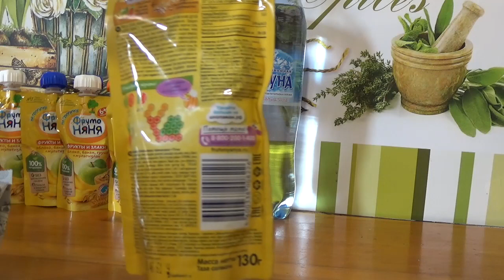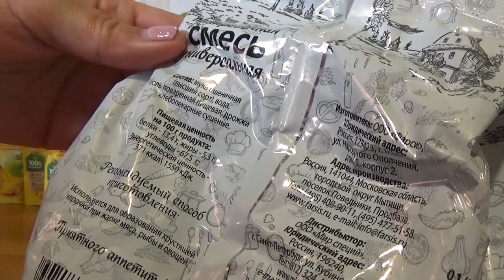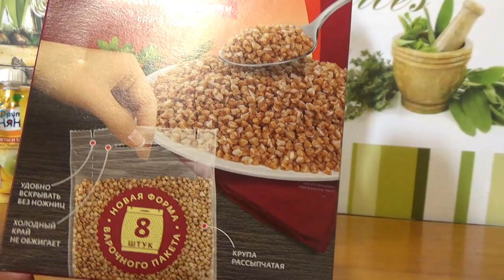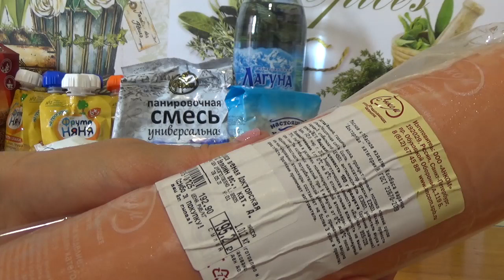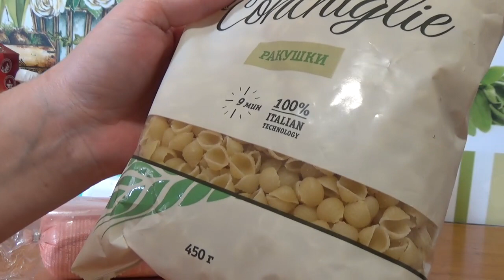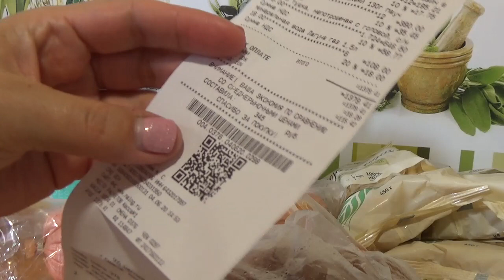СВЕТОФОР. Обзор покупок. Супер новинки. Открываем, готовим, едим.